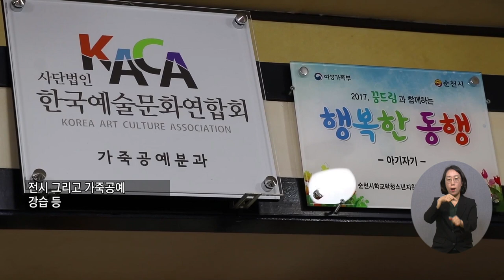20211021 복지TV 지역네트워크(만만한뉴스)_전체영상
20211021 복지TV 지역네트워크(만만한뉴스)_전체영상